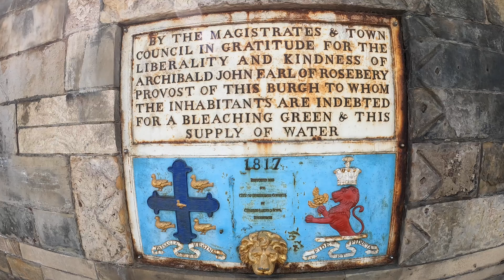Inchcolm Island trip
A lovely day with Lauren travelling to Inchcolm Island - A fantastic little boat trip taking you under the bridges over the forth. You are almost always guaranteed to see some seals on the way. The island itself is stunning which also gives you some amazing access to the Abbey and some lovely walks around the island.